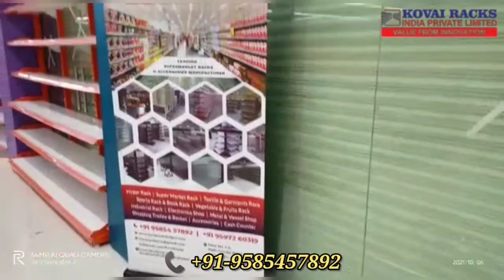Supermarket Racks Manufacturer | Departmental Store Racks | 𝐊𝐎𝐕𝐀𝐈 𝐑𝐀𝐂𝐊𝐒 𝐈𝐍𝐃 𝐏𝐕𝐓 𝐋𝐓𝐃 | Coimbatore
KOVAI RACKS INDIA PVT LTD
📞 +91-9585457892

Address :
D. No.: A-3, Rajiv Gandhi Road, Behind LPG Gas Bunk, Nallampalayam Main Road, Ganapathy, Sanganoor, Coimbatore, Tamilnadu - 641006.

*The Leading Racks Manufacturer in Coimbatore.
*We manufacture Display Racks, Hyper Market Racks, Departmental Store Racks, Supermarket Racks, Cash Counters at KOVAI RACKS INDIA PRIVATE LIMITED!
*Designing & Manufacturing your Racks are now made simple with KOVAI RACKS.
*Well-made Display Racks & Supermarket Racks at Best Quality and Affordable Price!!
*Being an Eminent Manufacturer, We provide Supermarket Racks, Departmental Store Racks, Cash Counter, Metal Fabrications, Sheet Metal Works and many more. Moreover, we provide these products & Services at Reasonable Prices and in Best Quality.